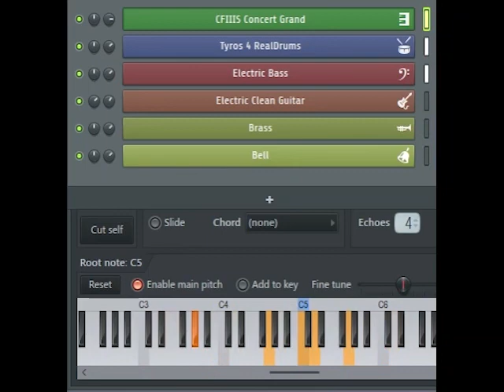Take Off Yamaha demo song but with MegaVoices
Nostalgia but with modern instruments sound featuring Yamaha's MegaVoices coming from my PSR like the bass, guitar, and brass.
Oh sorry my EQ was bit low I forgot to flatten all frequencies.